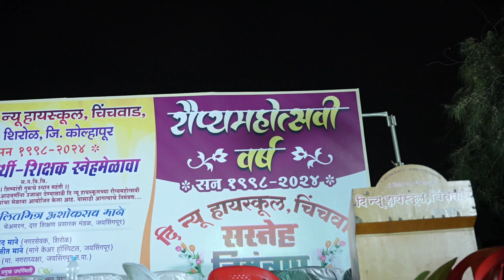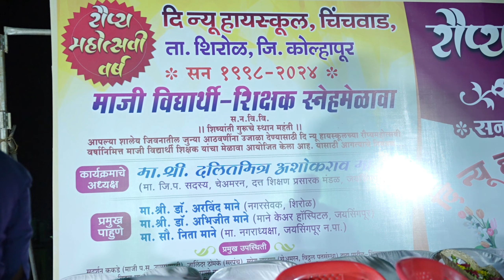रौप्यमहोत्सवी माजी विद्यार्थी मेळावाः क्षणचित्रे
रौप्य महोत्सवी स्नेह मेळाव्याची क्षणचित्रे..